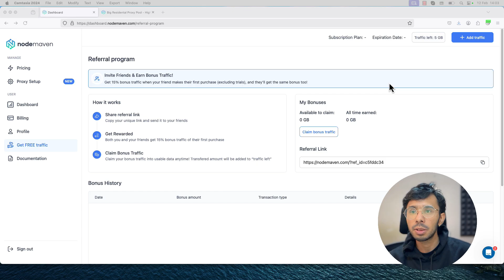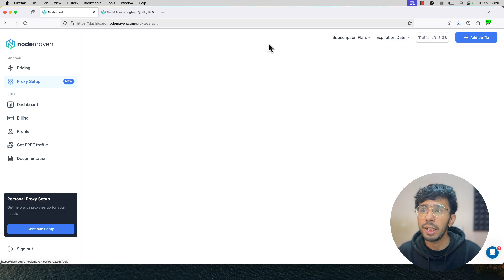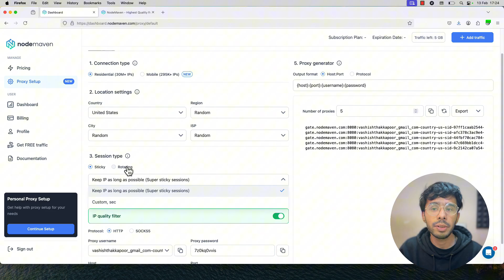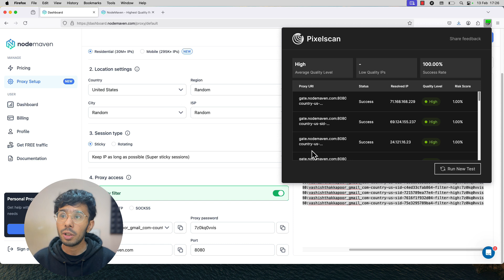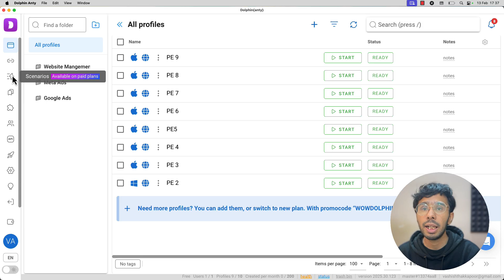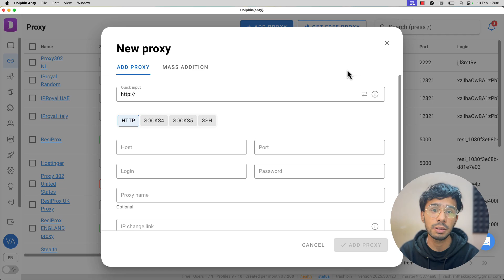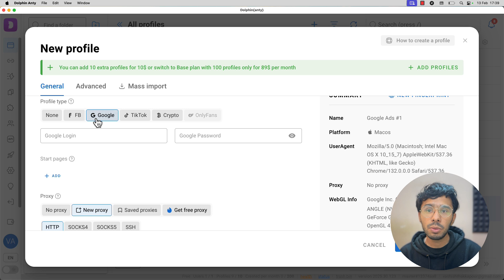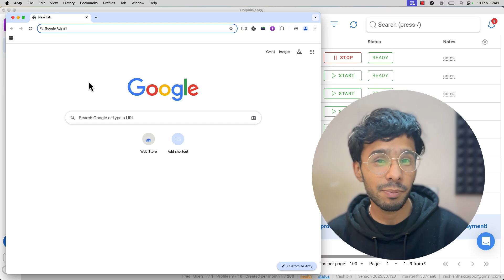🚀 How to use Proxies to Scale Media Buying Revenue x NodeMaven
🔹 Key Topics Covered:
✔️ Why you need proxies for media buying
✔️ How proxies prevent account bans & bypass limitations
✔️ Choosing high-quality residential & mobile proxies - NodeMaven
✔️ Testing proxy quality before use
✔️ Integrating proxies with an anti-detect browser